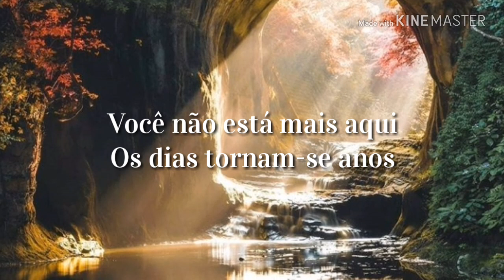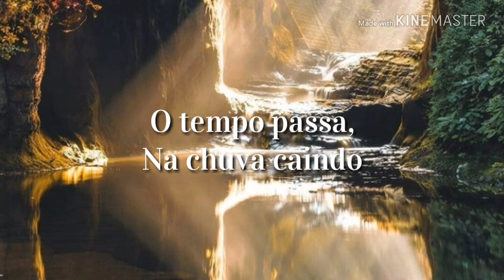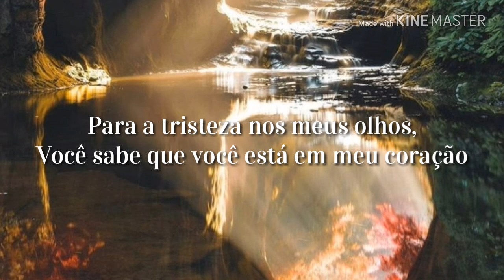Enya - I Could Never Say Goodbye (Tradução)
Álbum: Dark Sky Island
Faixa: 06
Ano: 2015

-Tradução, Edição e Designer: Mundo Eurus